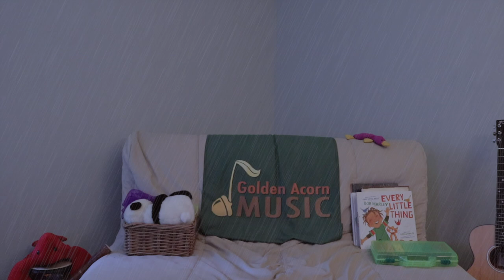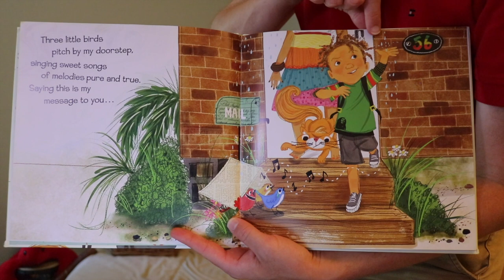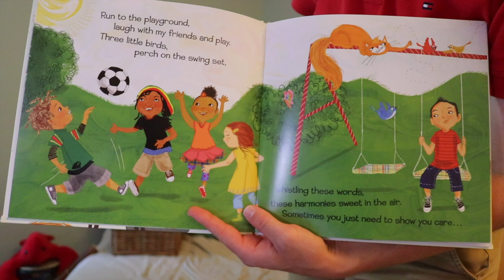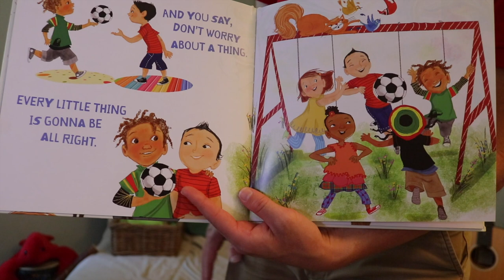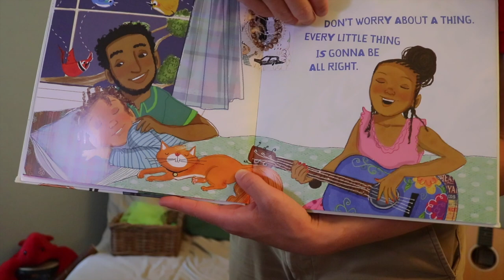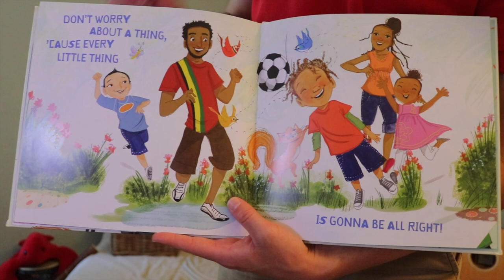"Sun and Rain" | Music With Matt (session #187)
- Mon LIVE at 10am
- Wed class at 4pm
- Sat New Song Share!
Cheers to all. Stay well, keep moving!